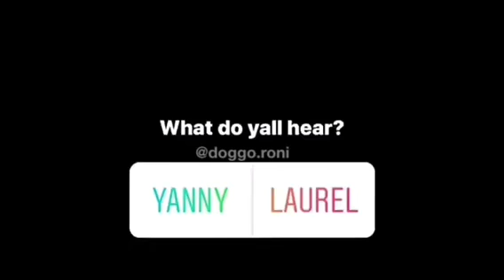🤔Yanny or laurel🤔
🐀personally I hear laurel🐁